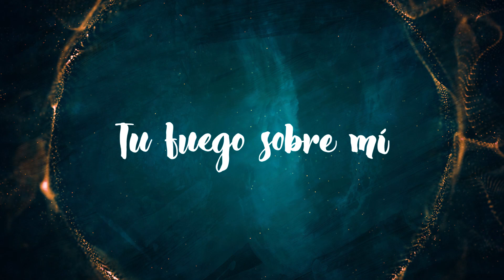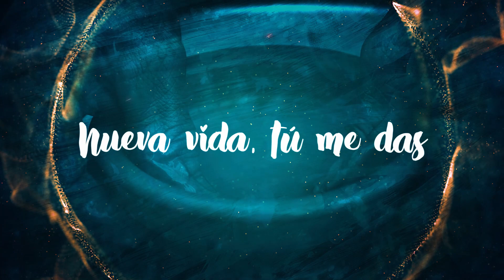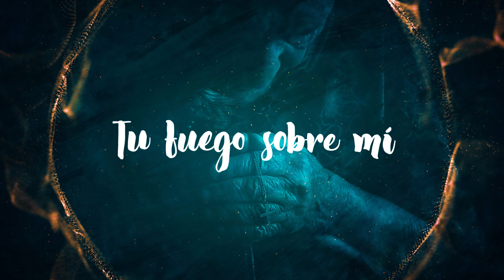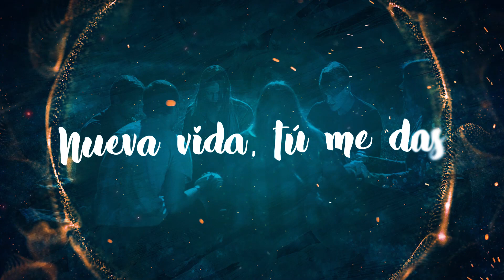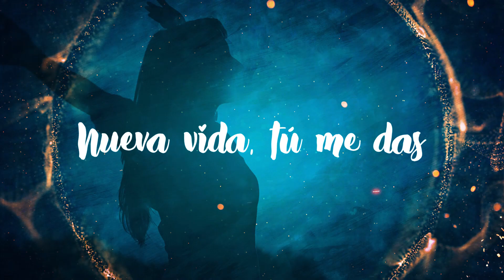Manuel Álvarez - VEN HOY AQUÍ (Official Lyric Video) - Música Católica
Producción Ejecutiva:
Manuel Álvarez
Salvador de Andrade

Producción y Dirección General:
Manuel Álvarez

Producción Musical:
Manuel Álvarez
José Ramón Carranza

Video Lyrics:
Carlos Castilla

CRÉDITOS

Ven Hoy Aquí:
L y M: Manuel Álvarez
Arreglos:  Manuel Álvarez, Fernando Carreño y José Ramón Carranza
Programación:  José Ramón Carranza
Voz Lead: Manuel Álvarez
Coros: Jenniffer Celis, Liliana Gamboa, Alex Millán y Elvis Rodriguez
Guitarras Acústicas: Manuel Álvarez
Guitarras Eléctricas:  Manuel Álvarez
Piano y Teclados: José Ramón Carranza
Bajo Eléctrico: Javier Carballo
Batería: Fernando Carreño

José Ramón Carranza

MASTER Y MEZCLA
Adolfo Hernández

Grabado en Carranza Studio
Caracas-Venezuela 2018

Mezclado y Masterizado
Adolfo Hernández Studio.
Madrid, España 2018